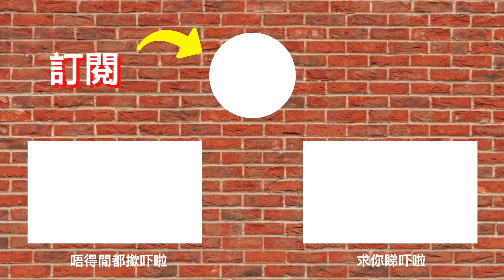【萬家Live EP8 精華】去湖南炎帝陵「唱炎K」?｜鄒攝炎帝陵拍攝經歷｜湖南炎帝陵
【萬家Live EP8 精華】

鄒攝試過返大陸炎帝陵拍嘢。
雖然間賓館好簡陋，
但都有個聯誼室有一班小姐喺度唱K。
唔通就係正宗嘅「唱炎K」﹖
逢星期五，晚上十點半！
《搵野搞 萬家Live 🎙🎙🎙》
👅 波盛
👶🏻 梓豪爸 Tszhobaba
🍺 司勳CFun
👻 鄒攝 ChowZip
吹足一個鐘！🗣🗣🗣